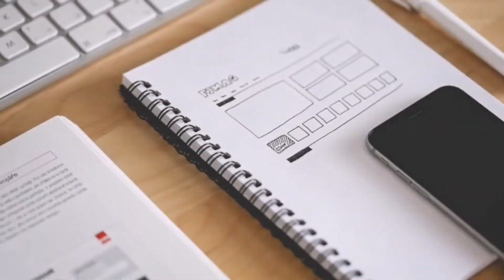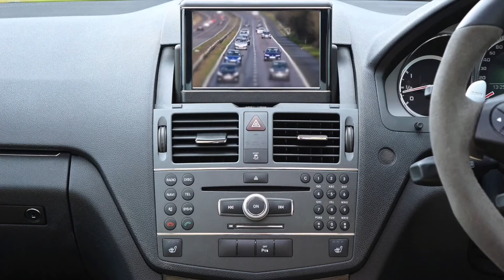VIAJAS CON NIÑOS TIPS DE VIAJE EN AUTO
Cuando vamos a hacer un viaje con niños podemos sucumbir a la tentación de llevar demasiadas cosas. Sin embargo, dependiendo del destino y del medio de transporte hay cosas que nos van a ser imprescindibles, pero siempre con la premisa básica de llevar lo justo y necesario.

Si tienes un recién nacido o un hijo de entre 1 y 2 años, la seguridad es muy importante cuando estás viajando. La elección del asiento del coche y la seguridad durante el viaje reducirá las posibilidades en un 70% de que el bebé muera en un accidente de coche. Si tu hijo es muy pequeño el número de posibilidades reducidas es sobre el 50%. Es importante asegurarse de que el asiento del coche del bebé es del tamaño adecuado.

Si es un viaje largo se puede considerar adecuado que vayan dos adultos en el coche, así uno será el que conduzca y el otro el que se ocupe de las necesidades de los niños pequeños en caso de que sea necesario. Y otros consejos mas que te ofrezco en este video gracias por tu atencion buen dia .

AARONQHDN

AARONTRAILERS